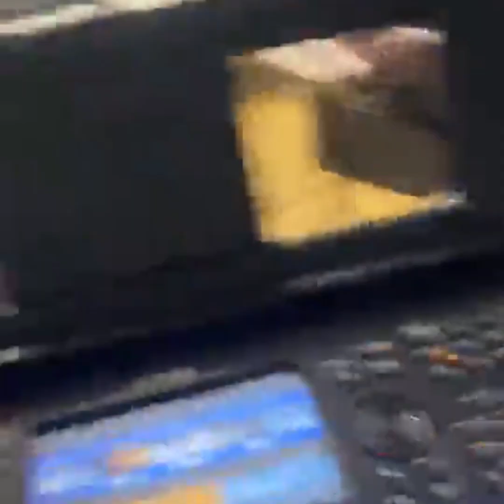ROBKO DUNCO Z DETMI ❌ LIVE OSLAVA GB 2023,💥 ( CARDASE MIX SKLADIEB)💥